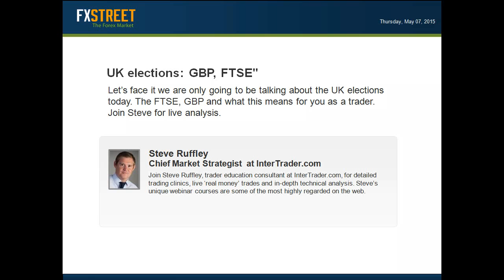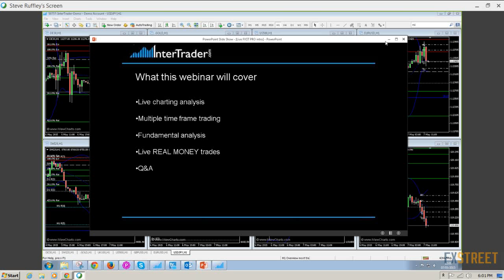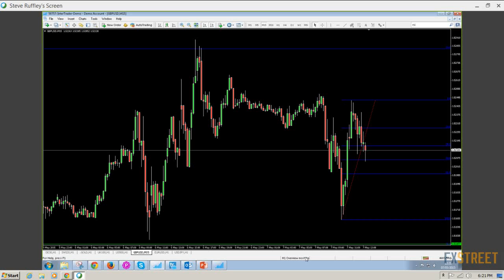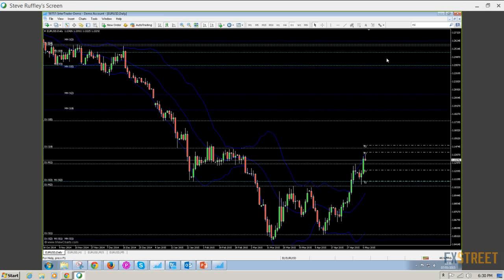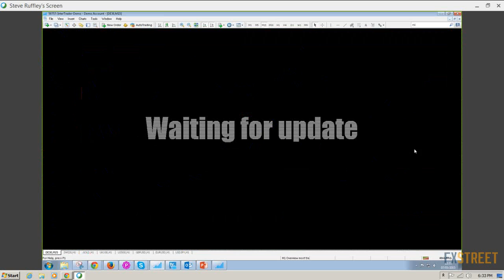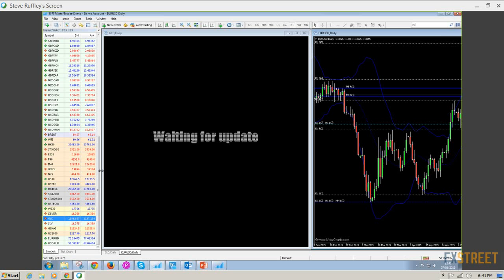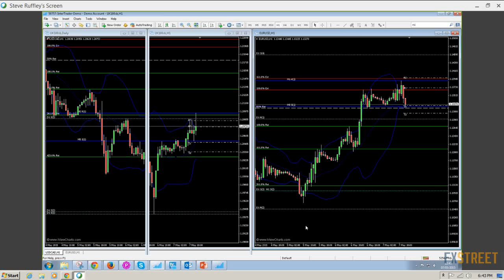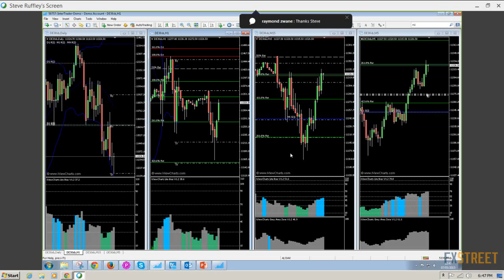Steve Ruffley: UK elections: GBP, FTSE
Date of issue: 07 May 2015. Speaker: Steve Ruffley. Let’s face it we are only going to be talking about the UK elections today. The FTSE, GBP and what this means for you as a trader. Join Steve for live analysis.